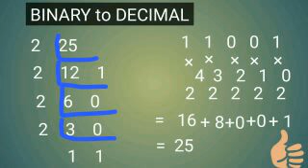Banking in Telugu / Tips to Reasoning / BINARY to DECIMAL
Banking in Telugu by KPR